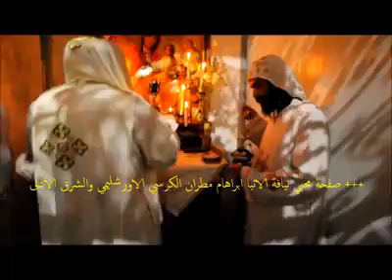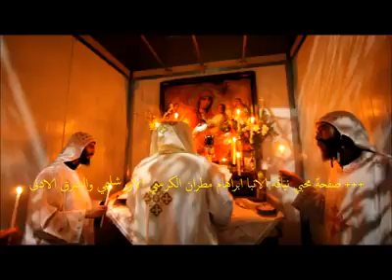1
من نحن

انطلقت صحيفة "وطني" للنور عام 1958، بمبادرة من مؤسسها المرحوم الأستاذ أنطون سيدهم، لتكون منارة للتنوير والديموقراطية والليبرالية، من أجل رفعة مصر وتقدمها، ولذا كان شعارها "وطني لو شغلت بالخلد عنه .. نازعتني إليه في الخلد نفسي".
موقع وطني ليبرالي، يدافع عن الديموقراطية وحقوق المواطنة، ويعلى من شأن القضية القبطية، باعتبارها من الاهتمامات المفصلية للجريدة والموقع ، التي لا تنفصل عن تطور المجتمع المصري، بمختلف جوانبها سياسيا، اقتصاديا، ثقافيا، اجتماعيا، رياضيا، فنيا، إبداعيا، علميا، وغيرها من مناحى حياة المصريين.